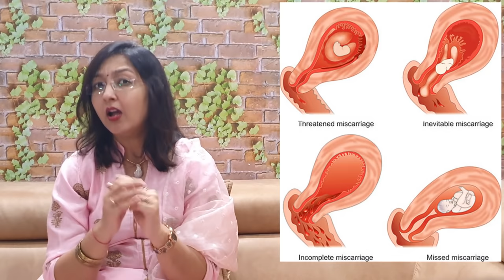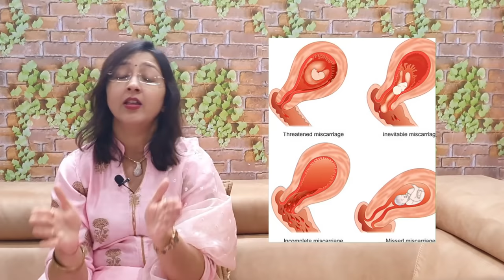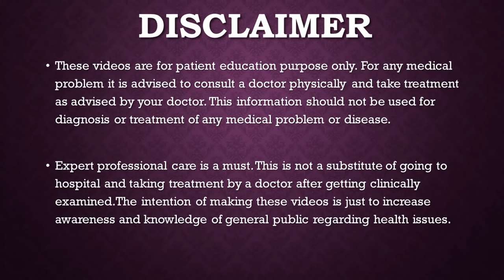MISCARRIAGE SYMPTOMS एबॉर्शन के क्या लक्षण होते हैं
In this video Dr Dipti Jain explains about the various symptoms of miscarriage
Different types of miscarriage
What is threatened abortion
Bleeding in early pregnancy
Cramps in early pregnancy
What are the changes in body that indicate about miscarriage
What is missed abortion
What is incomplete abortion
What is inevitable abortion
What is complete abortion
इस वीडियो में डॉ दीप्ति जैन गर्भपात के विभिन्न लक्षणों के बारे में बता रही हैं
विभिन्न प्रकार के गर्भपात
गर्भपात की धमकी क्या है
प्रारंभिक गर्भावस्था में रक्तस्राव
प्रारंभिक गर्भावस्था में ऐंठन
शरीर में ऐसे कौन से बदलाव हैं जो गर्भपात का संकेत देते हैं?
गर्भपात क्या छूट गया
अधूरा गर्भपात क्या है
अपरिहार्य गर्भपात क्या है
पूर्ण गर्भपात क्या है

Consultant Gynaecologist
Advance Hospital
Ahmedabad